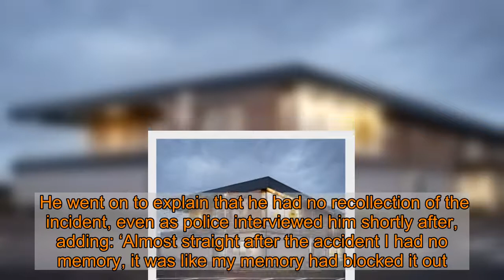Boy, 14, died after being hit over head with hockey stick at school training